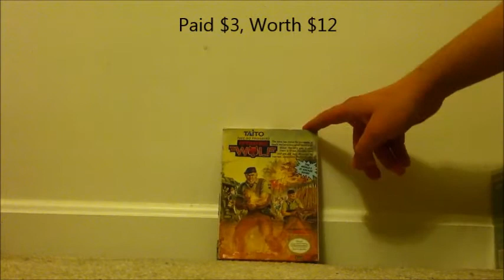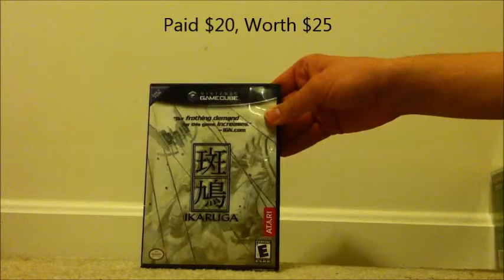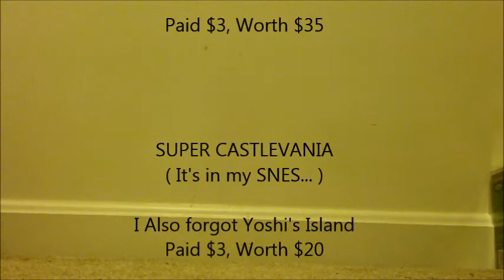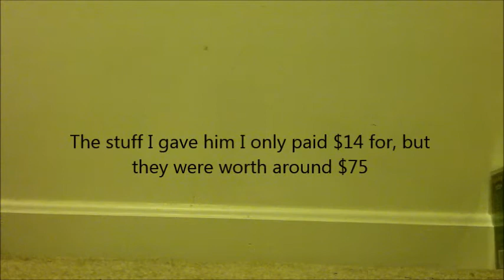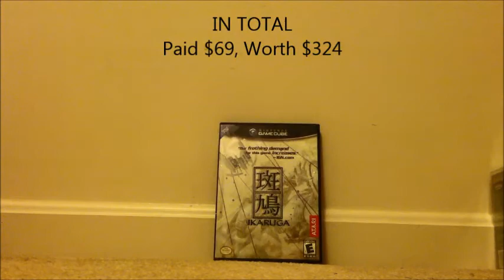Megalan7's Video Game Finds and Pick-Ups Episode 10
First SNES haul in a while.  Great games to be found this time around